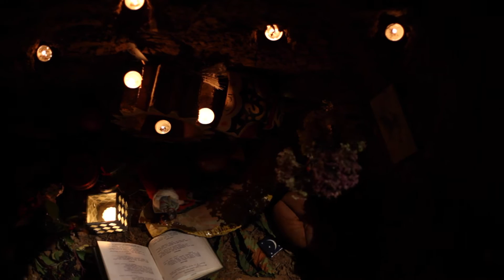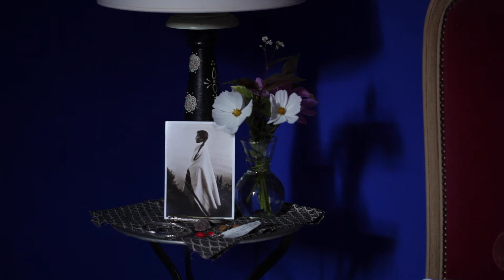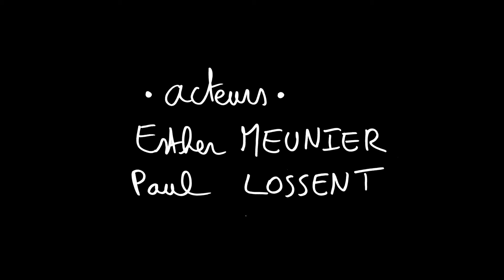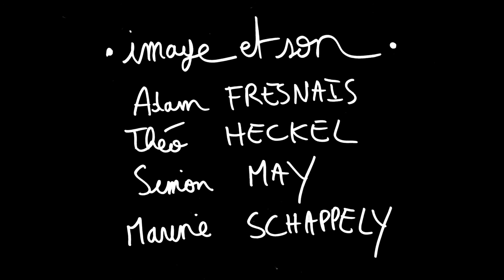Où nous avons grandi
Projet de court métrage réalisé à la Poterie de Sampigny les Maranges en août 2015.
Esther Meunier, Paul Lossent, Simon May, Théo Heckel, Adam Fresnais.